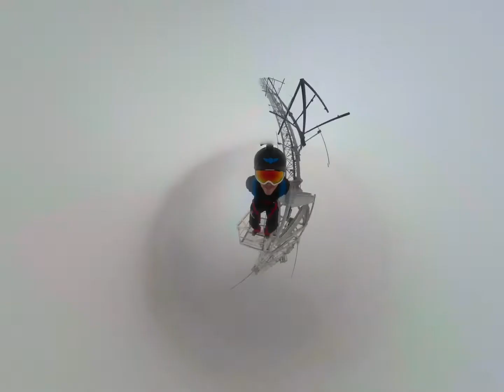BASE jumps 2021 - Oliver Tree - Hurt edit